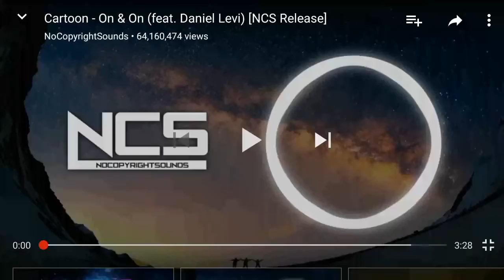Cartoon-on&on(feat. Daniel Levi)owner-NoCopyrightSounds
Sorry for the back ground lol but enjoy